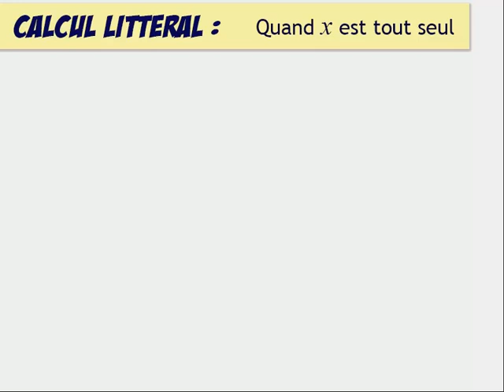Calcul littéral 04b : Quand x est seul